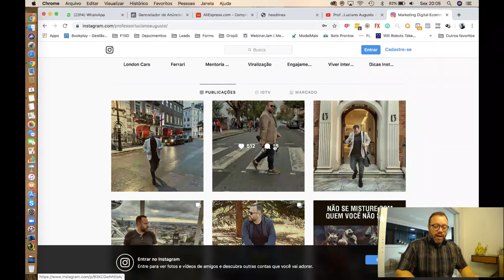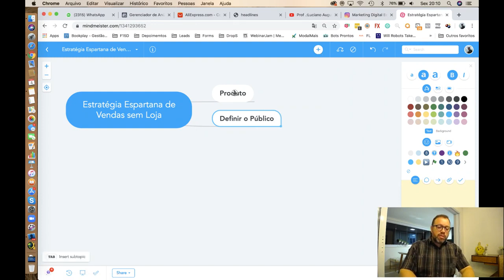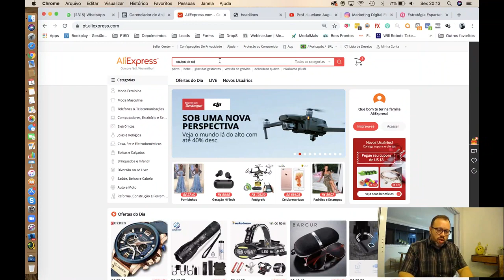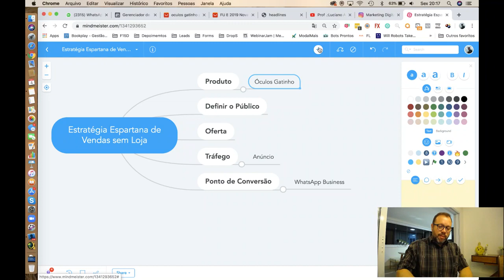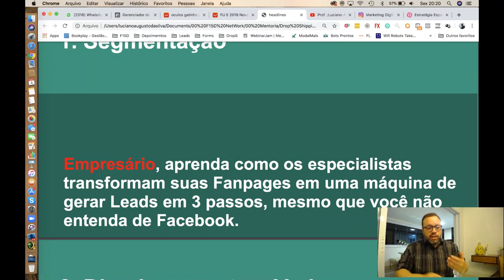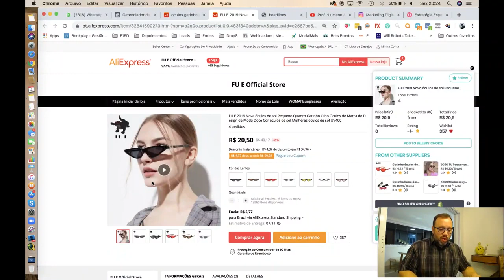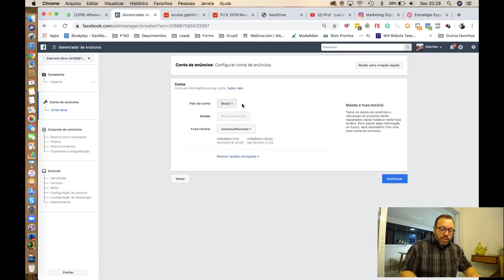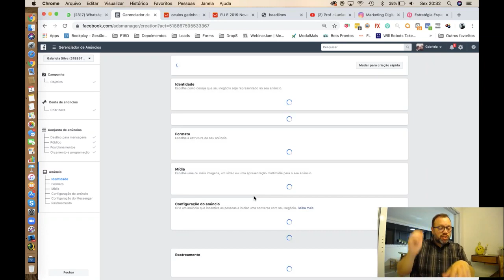Dropshipping Estratégia de Vendas sem Shopify, sem Landing Pages e com Baixo investimento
✅QUER COMEÇAR NO DROP DO ZERO?

✅Quer Criar sua Loja de Drop do ZERO e sem Pagar Valores Altos no Shopify?

                    🔥 🔥 SOBRE A MENTORIA 🔥 🔥

Conteúdo imersivo: Treinamento e Super mentoria com profissionais de resultado.

Você vai aprender com que tem resultados constantes de DropShipping.

Será 8 Semanas de Mentoria + Conteúdo Imersivo

✔️Não Precisa de Experiência Prévia na Área
✔️Sua Idade é Irrelevante
✔️Não Importa se Você Está Começando Agora
✔️Não Precisa de Conhecimento Técnico para Começar

         🔥 🔥 O QUE VOU APRENDER NESSA MENTORIA❓  🔥 🔥

➡️ Na primeira semana você aprender a criar sua loja, a configurar tudo que precisa para deixar tudo automatizado até a escolha do produto vencedor.

✔️Configuração Total da Loja
✔️Anúncio e Otimização do Pixel
✔️Escolha dos Produtos Vencedores

➡️ Nas últimas semanas da mentoria vamos  criar as campanhas e otimizar o pixel do Facebook para você ir de Zero à 50 Mil reais por mês.

✔️Leva sua loja de Zero à 50 Mil Reais por Mês

              🔥 🔥 NO VIVENDO DE DROP VOCÊ TERÁ: 🔥 🔥

🔰Grupo para tirar dúvidas 24hs aberto

🔰Mentores que vivem do mercado

🔰Indicação de produtos exclusivos de alta conversão

🔰Compartilhamento de Produtos Vencedores (Big Product)

🔰Aulas de Construção da sua loja

🔰Aulas exclusivas sobre Ofertas Vencedoras

🔰Aulas de Neuromarketing focado em vendas

🔰Técnicas de recuperação de clientes

🔰Análise de campanhas e dicas de otimização

🔰Ajuda na segmentação dos seus anúncios

🔰Indicação dos nichos que mais convertem

PESQUISAS COMUNS SOBRE COMO GANHAR DINHEIRO NO YOUTUBE

1 - dropshipping 2019 vale a pena
2 - Como ganhar dinheiro com dropishipping internacional
3 - mentoria dropshipping
4 - drop shipping aliexpress como fazer
5 - shopify dropshipping tutorial 2019
6 - como começar no Dropshipping
7 - como criar uma loja de dropshipping

valdig4t1b42003Ciue73MT30042010